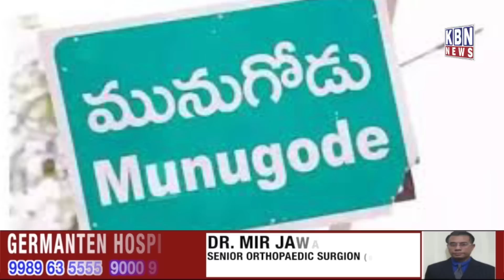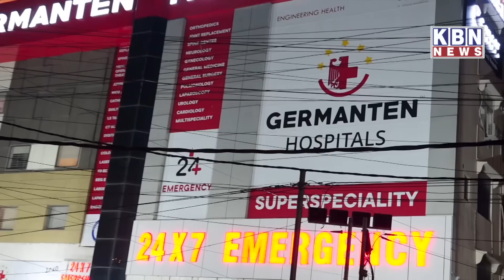Morning Khas Khabre 28th Oct 2022 | KBN NEWS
Morning Khas Khabre 28th Oct 2022 | KBN NEWS | Hyderabad News | Kbn Urdu News Channel Hyd | For More Watch at